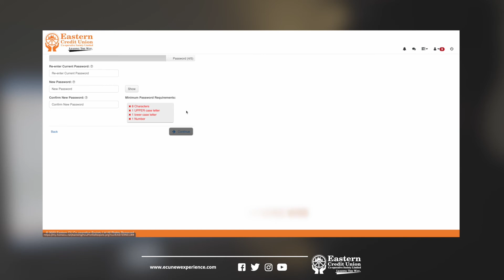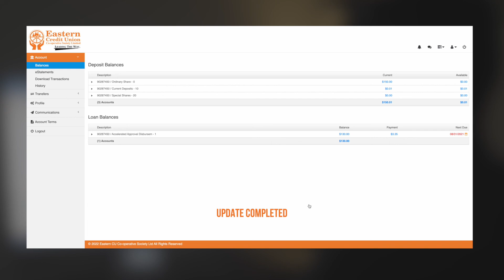Online Banking (Setup Guide)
This video is to assist users attempting to set up their online banking for the first time.